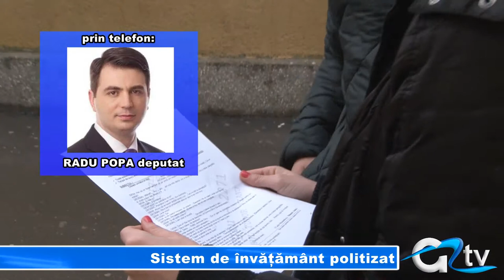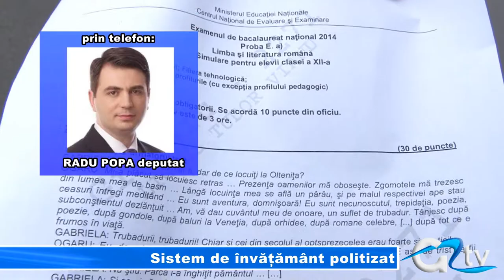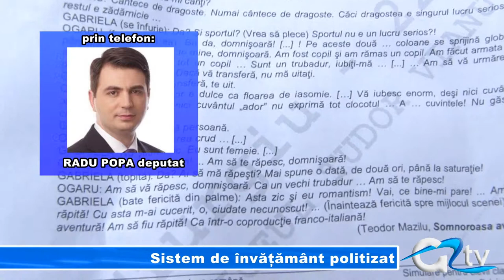SISTEM DE INVATAMANT POLITIZAT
Elevii de Giurgiu au reușit un nou record de rezultate slabe în urma simulărilor din cadrul examenului de bacalaureat. Sistemul de învățământ românesc se confruntă cu această problemă de cel puțin 10 ani de zile, însă nimeni nu s-a gândit la o soluție. Deputatul de Dâmbovița, Radu Popa, este de părere că nu elevii sunt vinovați, ci cei care ocupă funcții importante obținute prin mijloace politice.